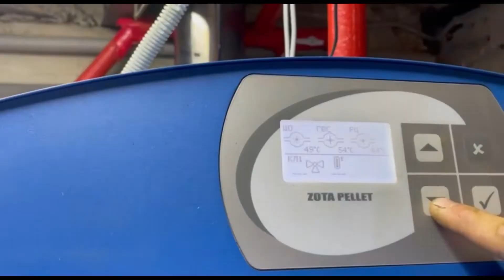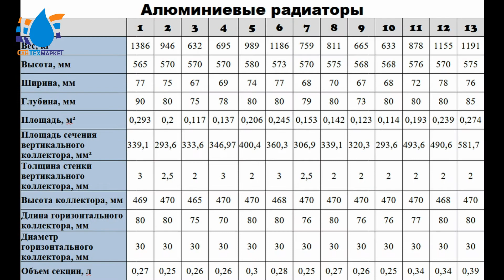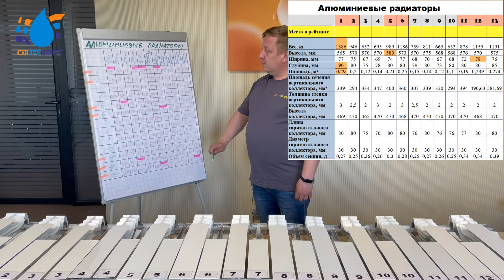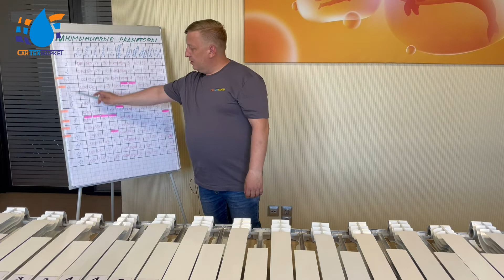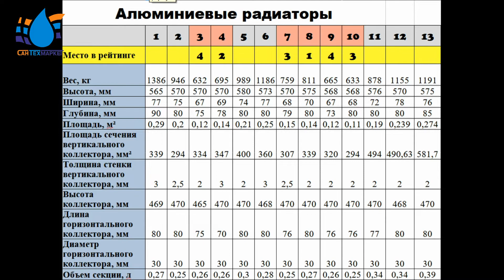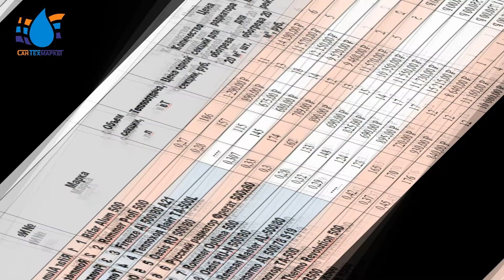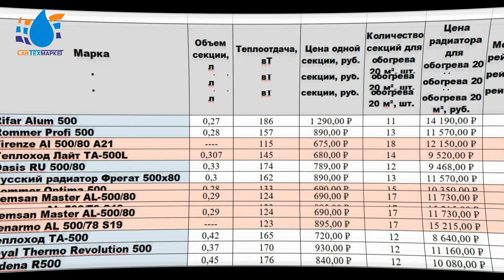Не покупай алюминиевые радиаторы пока не посмотришь видео-обзор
Обзор алюминиевых радиаторов.
Зима близко и стоит подумать о замене радиаторов отопления. Вы просили и мы сделали обзор на алюминиевые радиаторы. Разобрали, взвесили и замерили. Расскажем на что нужно обратить внимание при покупке и какие алюминиевые радиаторы выбрать. Увидимся 25 июля.